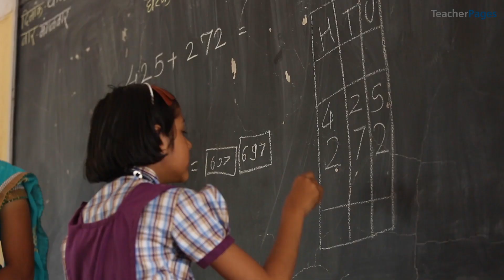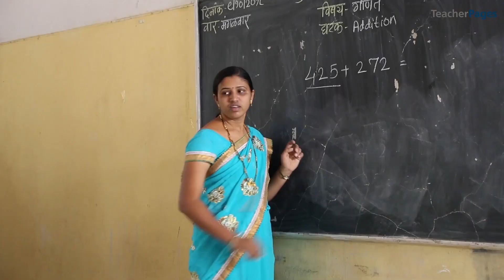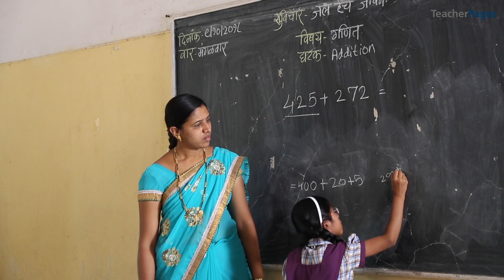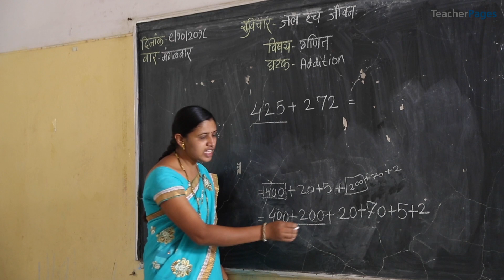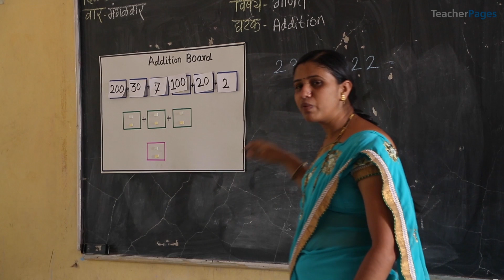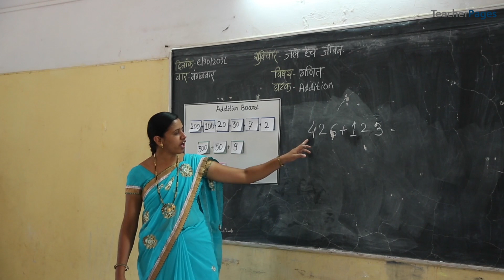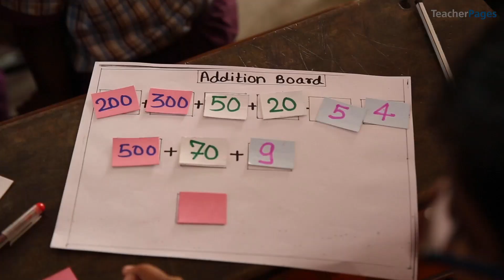Addition using Expansion II विस्तारीतरूप वापरून बेरीज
टीचर पेजेस फेलो शिक्षिका श्रीमती पूनम खैरनार या नाशिकच्या सिन्नर तालुक्यातील  संजीवनी प्राथमिक विद्यामंदिर येथे पहिली ते चौथी च्या विद्यार्थ्यांना शिकवतात.    आजच्या पाठात त्यांचे विद्यार्थी, संख्येच्या विस्तारित रूपाचा वापर करून तीन अंकी संख्येची आडवी बेरीज करायला शिकत आहेत.  चला त्यांना त्यांच्या वर्गात जाउनच भेटूया